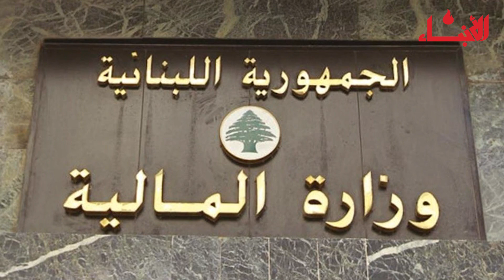أي سلع مستثناة... وماذا بعد الدولار الجمركي؟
يبدأ إستيفاء الرسم الجمركي على سعر صرف جديد، خمسة عشرة الف ليرة للدولار، بدلاً من 1500 ليرة، تنفيذاً لقرار وزير المالية يوسف الخليل.. السعر الجديد للدولار الجمركي سينتج عنه إرتفاعاً في أسعار السلع، وبنسب مختلفة. وبالمقابل، ثمة سلع قليلة مستثناة من الدولار الجمركي.

فأمام أي واقع سنكون إذا لم يعمد الى إصدار جداول الإعفاءات وتشديد المراقبة؟